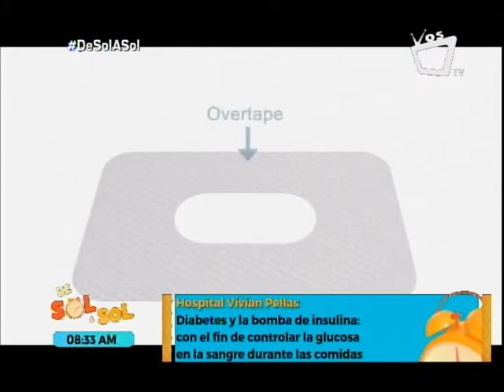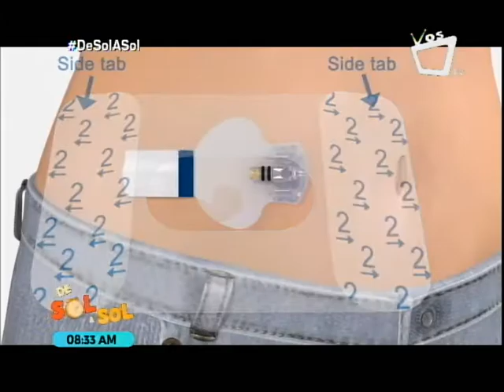Novedades en el diagnóstico y control de la diabetes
El doctor Luis Alemán, presidente de la Asociación de Diabetólogos de Nicaragua y coordinador de la Clínica de Diabetes del Hospital Vivian Pellas, nos cuenta más sobre los avances médicos en cuanto al diagnóstico y control de la diabetes.